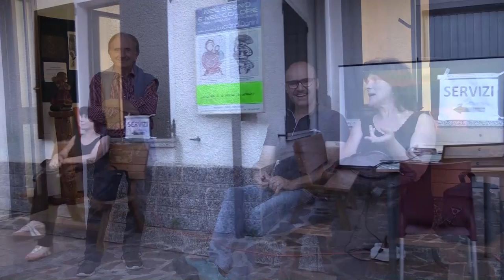canzoni popolari e artisti locali - Provaglio Val Sabbia. Decennali 2019 7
settembre 2019